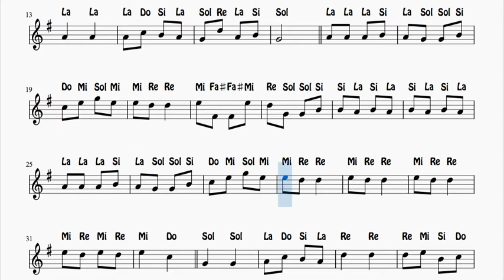Can Can Partitura con Notas del Can Can Cabaré Versión Sol Mayor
Regístrate en la web y podrás descargar los arreglos que hayas comprado en cualquier momento y entrarás en el programa de fidelización.